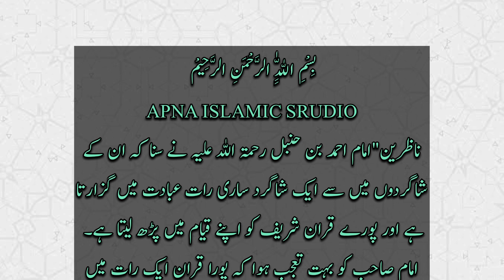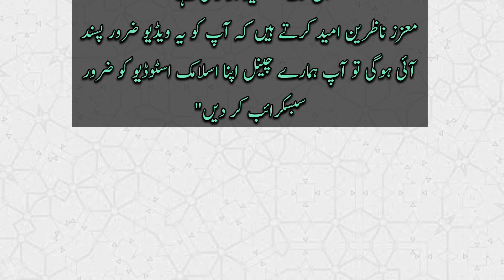Waqia Ahmed Bin Hanbel || Aik Shagird Ka Waqia || Sabaq Amoz Waqia || Apna Islamic Studio